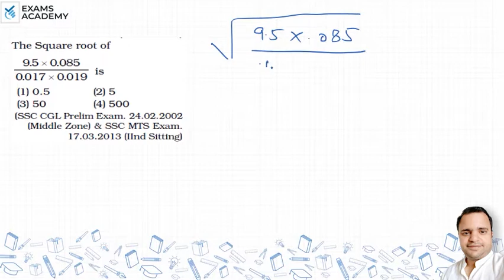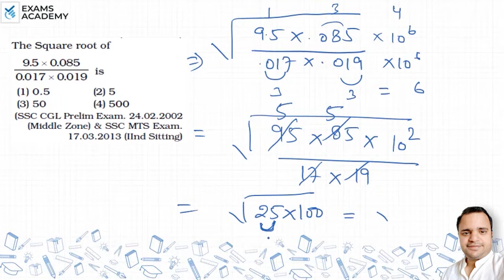The Square root of 9.5 x 0.085 / 0.017 x 0.019 is (1) 0.5 (2) 5 (3) 50 (4) 500 ?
The Square root of 9.5 x 0.085 / 0.017 x 0.019
is